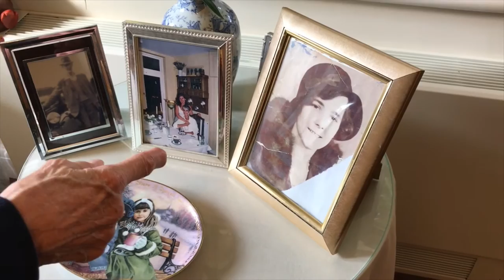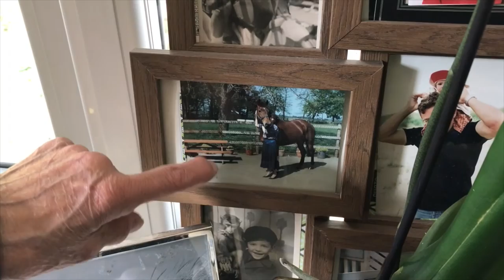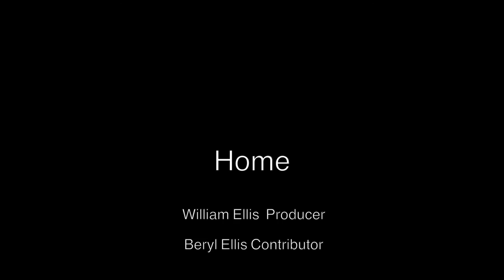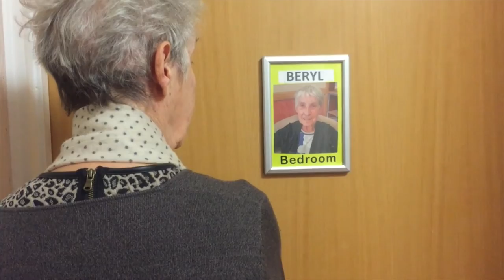Short student documentary - Home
A short student documentary about an elderly woman's life in a care home in North London.